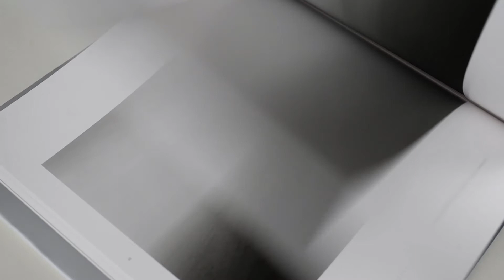Hiroshi Sugimoto: Seascapes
The repetition and variation of water: an expanded edition of Sugimoto’s classic series

Text by Munesuke Mita.

This edition of Hiroshi Sugimoto's (born 1948) popular photography series is expanded and updated from the out-of-print first edition, including five previously unpublished photographs. For more than 30 years, Sugimoto has traveled the world photographing its seas, producing an extended meditation on the passage of time and the natural history of the earth reduced to its most basic, primordial substances: water and air. Always capturing the sea at a moment of absolute tranquility, Sugimoto has composed all the photographs identically, with the horizon line precisely bifurcating each image. The repetition of this strict format reveals the uniqueness of each meeting of sea and sky, with the horizon never appearing exactly the same way twice. The photographs are romantic yet absolutely rigorous, apparently universal but exceedingly specific. In the introduction Munesuke Mita writes, "It is clear that Sugimoto's Seascapes possess a vitality that stands in contrast to Rothko's last paintings, which took the reductionist passion of modernism—the desire to erase everything—to its extreme."

Hiroshi Sugimoto has exhibited extensively in major museums and galleries throughout the world, and his work is held in numerous public collections, including the Metropolitan Museum of Art, New York; Museum of Contemporary Art, Tokyo; National Gallery, London; National Museum of Modern Art, Tokyo; Smithsonian, Washington, DC; and Tate, London, among others. Sugimoto divides his time between Tokyo and New York City.